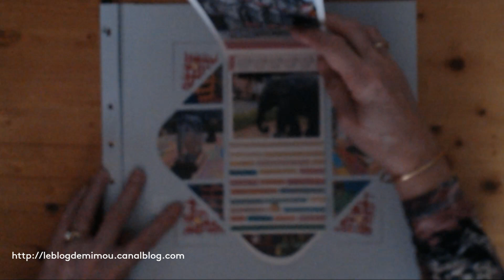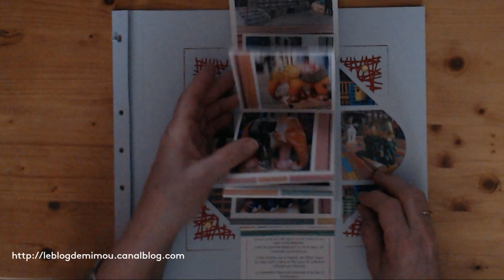Mons 2020 - Les éléphants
Pages de scrap européen avec système de tirette ou cascade réalisées avec le gabarit Azza Bombay.

Si vous avez envie de voir les pages en détail, rendez-vous sur mon blog